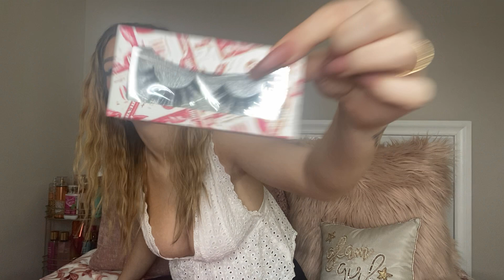Let’s chat✨ (business, person life)